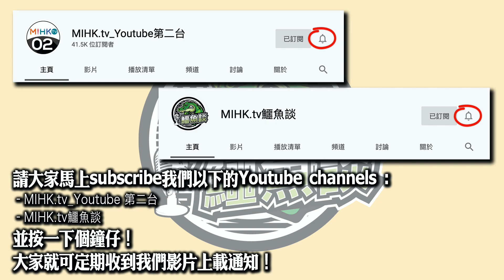鱷魚談0421\ 聞所未聞大殺傷力武器：信封炸彈！ PK鄧話佢收咗土製炸彈喎..Zzzz..政府話本土恐佈主義抬頭喎..呵欠..炸中有詐！為了立法23條，政府亂扣帽子，可以有幾低能？